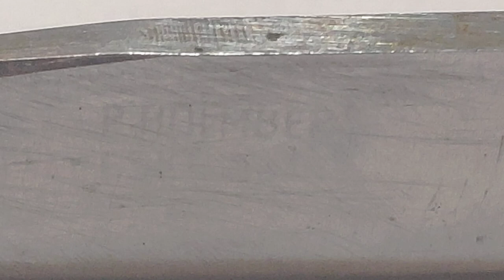Pontus Holmberg rare scout knife 1930